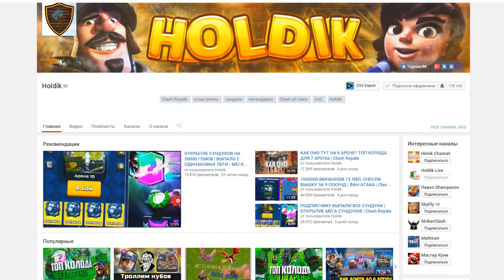ВЫПАЛО 3 СУНДУКА ПОДРЯД - ЛЕГЕНДАРНЫЙ, СМС, МАГИЧЕСКИЙ |МЕГА ВЕЗЕНИЕ,ВЫПАЛА НОВАЯ ЛЕГА|Clash Royale